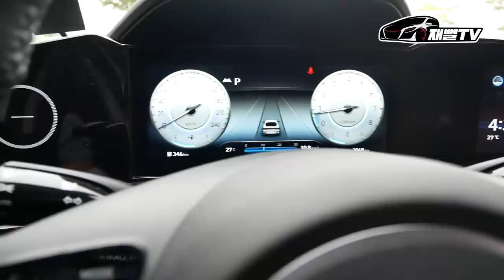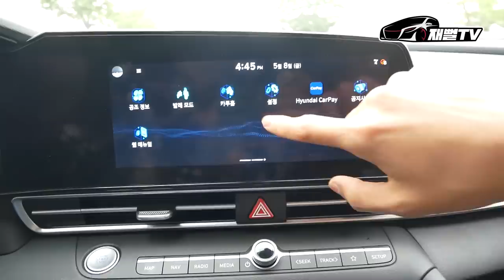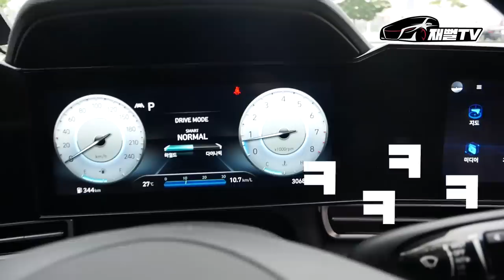무조건 이차 사세요! 신형 아반떼 CN7. 오랜만에 국산차에 감탄했습니다...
요즘 2~3천만원대 차량들을 많이 리뷰했는데
그중 최고인거 같습니다
이 가격대 차량을 찾으신다면 무조건 아반떼 입니다
오랜만에 감탄했네요...